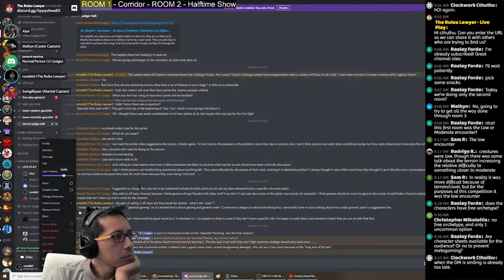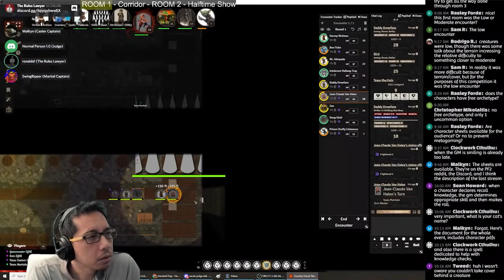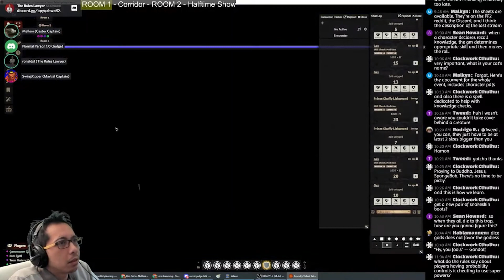Martials vs. Casters REMATCH! "The Gauntlet, Day 2" (Part 1) (The Rules Lawyer)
TEAM MARTIAL and TEAM CASTERS have made custom Level 4 characters and will face 3 rooms in "The Gauntlet," then confront each other in the final room! Day 1 will consist of the first 2 rooms, and Day 2 (one week later) will consist of the final 2 rooms.

(Now with live audio chat with the teams!)

I'm a lawyer who teaches and runs tabletop RPGs (Pathfinder, D&D, Starfinder) for kids and teens, making videos and hosting events related to TTRPGs and board games.